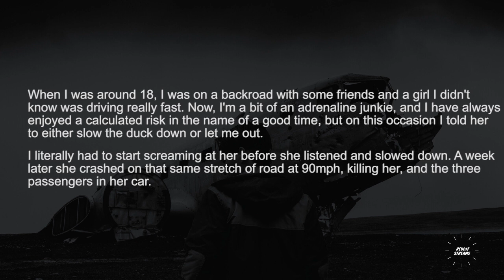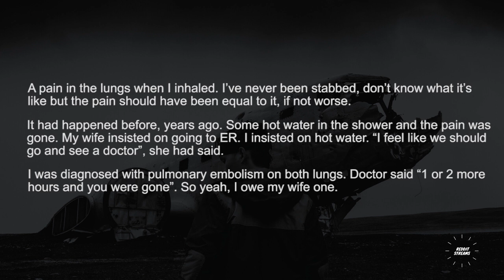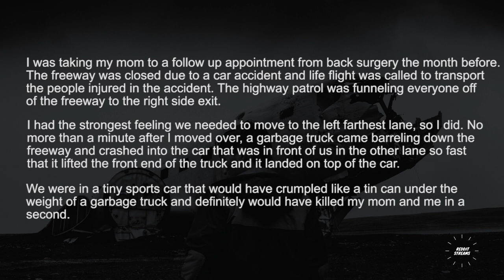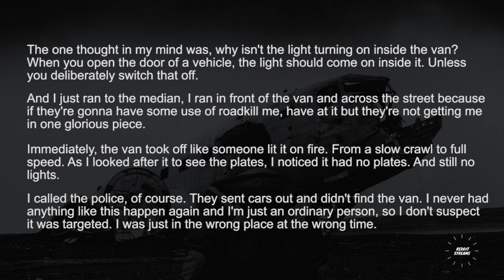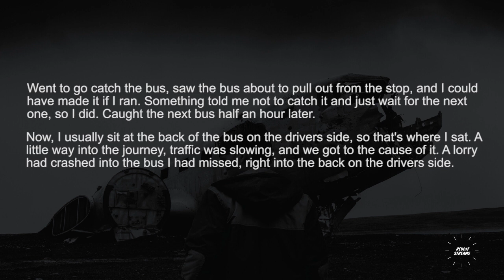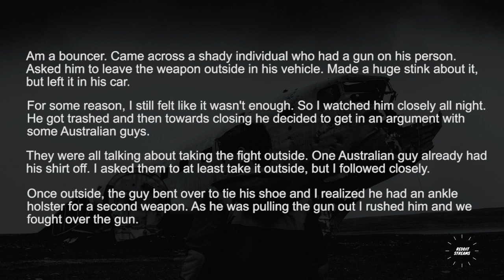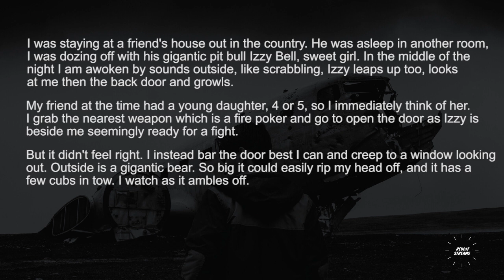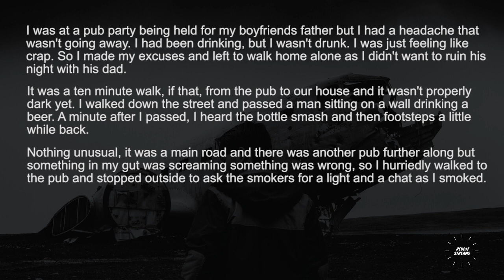When Has A Gut Feeling Changed Your Life ? - r/Askreddit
When Has A Gut Feeling Changed Your Life ?